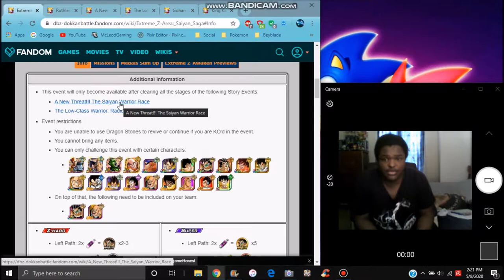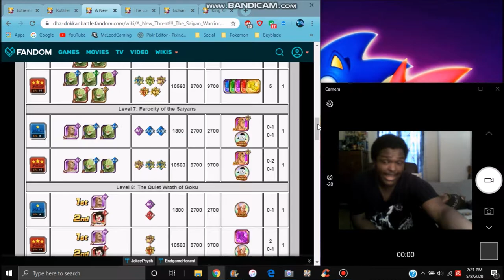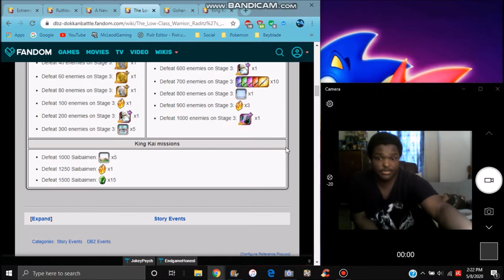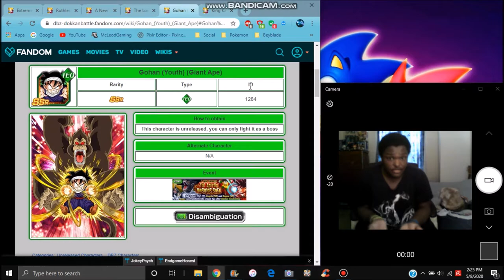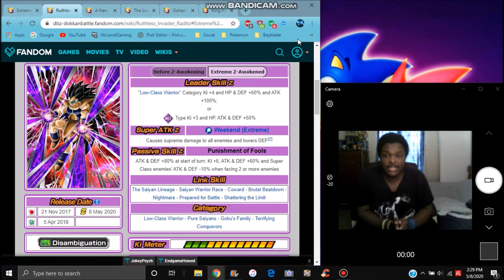THE F2P INT RADITZ EZA IS HERE ALL INFO , GUIDES , DETAILS & MORE DBZ Dokkan Battle